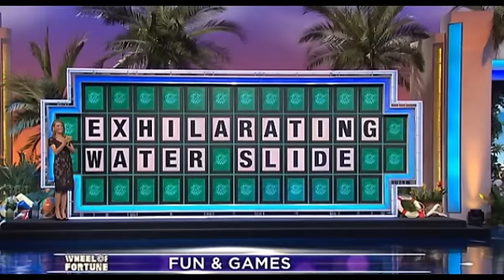Wheel of Fortune player solves puzzle with just one letter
A Wheel of Fortune contestant has given one of the most impressive performances in the show's 30 year history. Robert Santoli wowed viewers and his fellow competitors alike when he managed to guess the answer, 'Port & Starboard', from just one letter and an ampersand show.But the 23-year-old New York native was not done